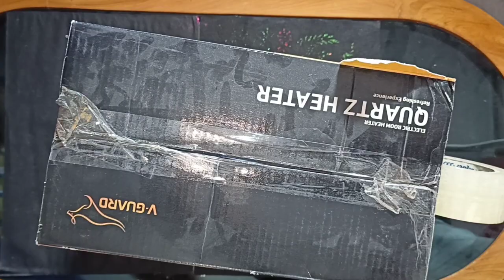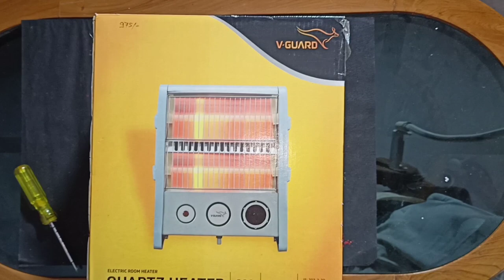room heater best room heater || Hindi || 2022|| TECH WHISTLE